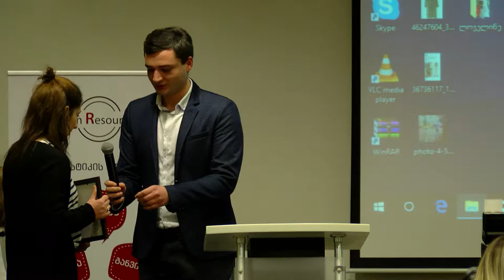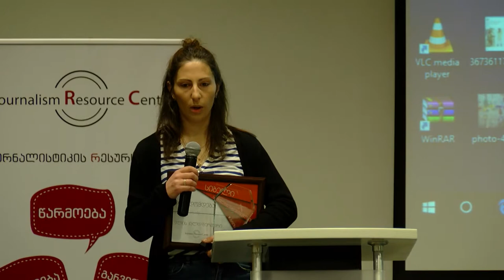“სოფლის მაშენებელი 2018” - კადრებით